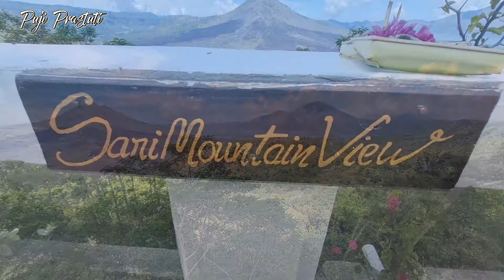El Lago Cafe Kintamani | Bali Is Getting Busy | Current Situation | 2 October 2021